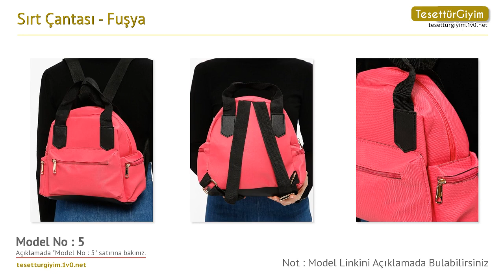Fuşya Sırt Çantası -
Bu senenin sırt çantası modellerini sizler için derledik. Videodaki sırt çantası modelleri hakkında daha detaylı bilgi almak için aşağıdaki bağlantıları kullanabilirsiniz.

Model 1 :
Sırt Çantası - Fuşya - Housebags

Model 2 :
Sırt Çantası - Fuşya - MOON

Model 3 :
Sırt Çantası - Fuşya - The Crow Çanta

Model 4 :
Sırt Çantası - Fuşya - Modeva

Model 5 :
Sırt Çantası - Fuşya - Gio & Mi

Model 6 :
Sırt Çantası - Fuşya - Bagmori